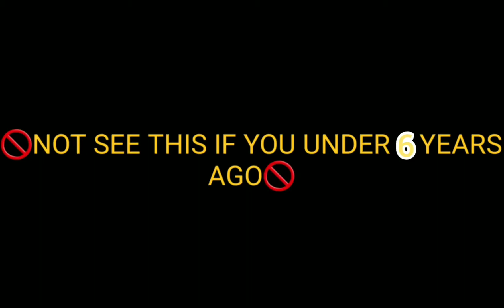IT HISTORY in adopt me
this is IT history in adopt me but is whit pikachu in it